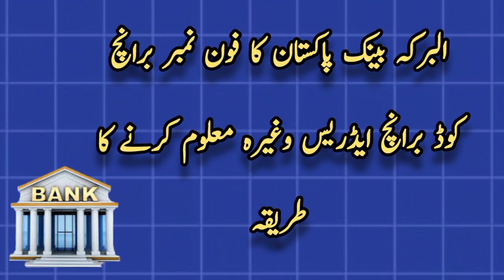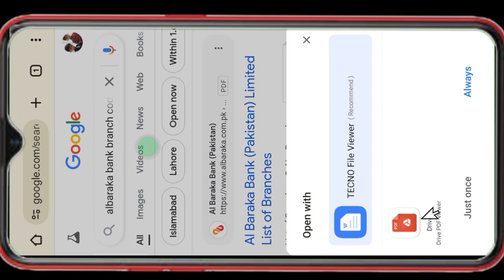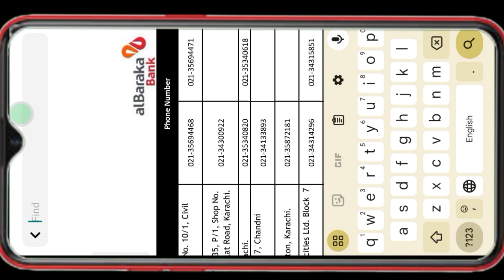Albaraka bank branch code | albaraka bank Contact number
al baraka bank branch code list
albaraka bank branch code egypt
albaraka bank universal branch code
albaraka bank code
how do i find my bank branch code
albaraka bank (pakistan) limited
albaraka bank limited south africa
al baraka bank in india
albaraka turk katilim bankasi as swift code